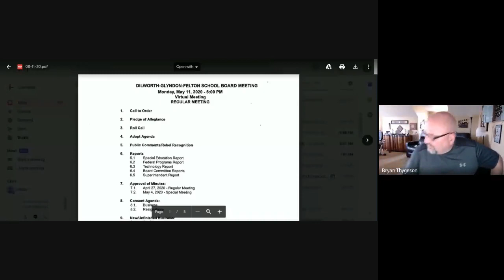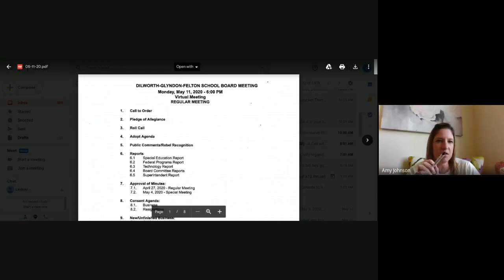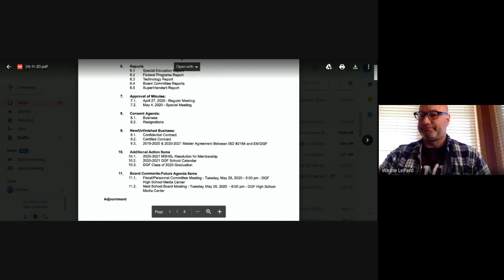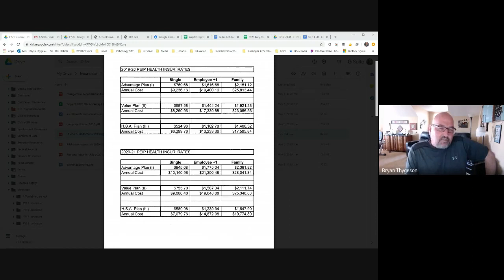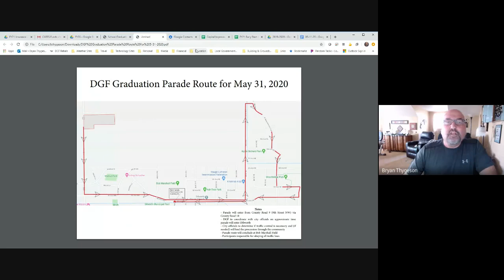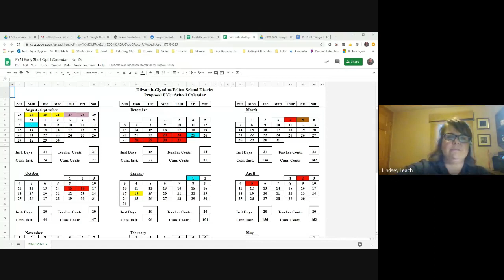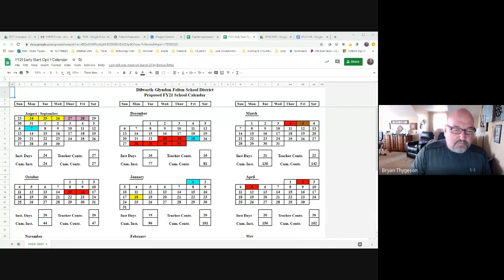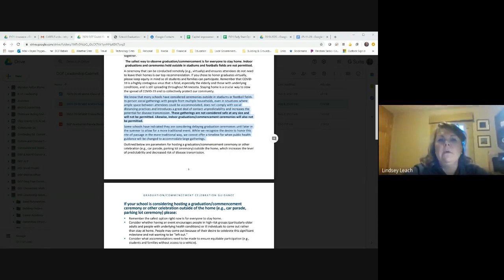5/11/2020 Board Meeting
Dilworth-Glyndon-Felton School Board Meeting From May 11th, 2020 via Google Meet